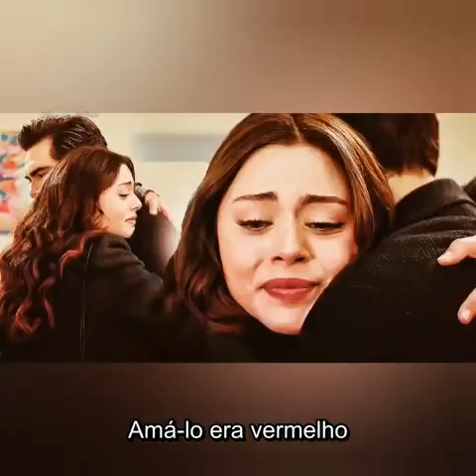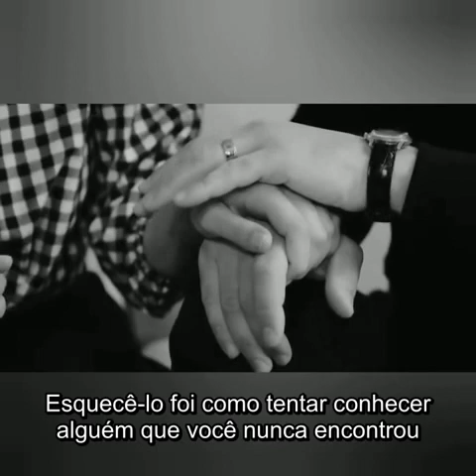Seher & Yaman - Red (Tradução)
Mais um vídeo emocionante do nosso casal.